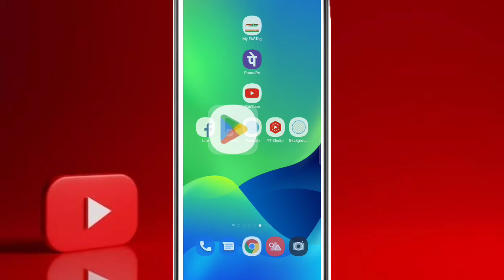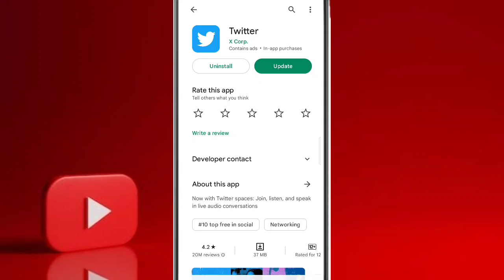Twitter application update Kaise kare|How to update Twitter application|Twitter app update Kaise ka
Twitter application update Kaise kare | How to update Twitter application | Twitter app update Kaise kare

Hi

आज मेने इस Video पर ये बताया हु कि आप Twitter application ko update कैसे करेंगे!!